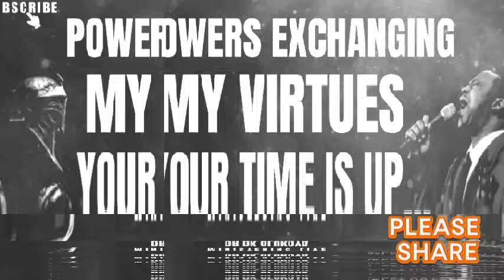POWERS EXCHANGING MY VIRTUES YOUR TIME IS UP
Olukoya's Midnight Prayers are a set of spiritual practices prescribed by Dr. D.K. Olukoya, the founder and General Overseer of the Mountain of Fire and Miracles Ministries (MFM). These prayers are  designed for believers seeking spiritual breakthroughs, protection, and divine intervention in the midnight hours, a time often associated with heightened spiritual activity

Dr. D.K. Olukoya is the founder and General Overseer of the Mountain of Fire and Miracles Ministries (MFM), known for his teachings on spiritual warfare and deliverance.
Midnight Prayers are typically conducted at midnight, a symbolic time associated with spiritual battles and breakthroughs.
Spiritual Breakthrough are prayers focused on seeking divine intervention, spiritual empowerment, deliverance from evil forces, and breakthrough in various areas of life such as health, finances, relationships, and career.
 The prayers are based on biblical principles, with references to relevant passages emphasizing the authority of believers, the power of midnight prayer, and the victory of Christ over spiritual forces.
These prayers also serve as a means of fostering community and fellowship among believers, as we come together to seek God's intervention collectively.
Our participation in midnight prayers reflects a commitment to spiritual growth and a desire for deeper intimacy with God, as believers engage in fervent prayer and supplication during the late hours.

These midnight prayers are a spiritual discipline aimed at empowering believers to overcome spiritual challenges and experience God's abundant blessings in life this year.

PHONE:
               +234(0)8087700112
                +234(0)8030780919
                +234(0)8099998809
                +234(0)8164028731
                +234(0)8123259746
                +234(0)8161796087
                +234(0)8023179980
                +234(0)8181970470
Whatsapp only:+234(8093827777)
GOD BLESS YOU AS YOU PATICIPATE